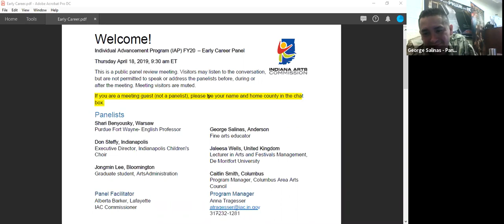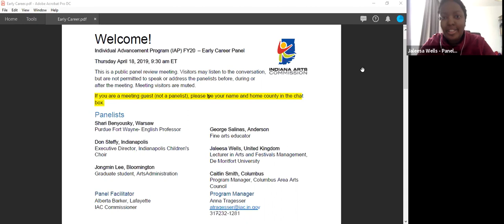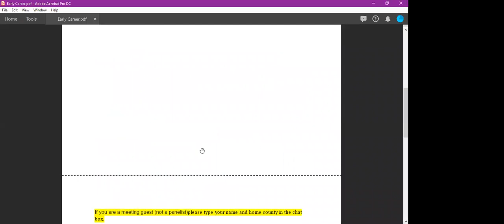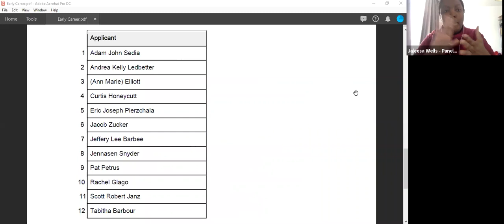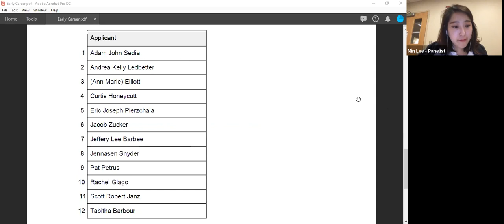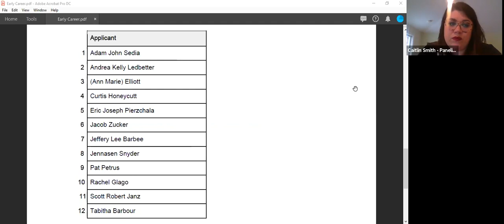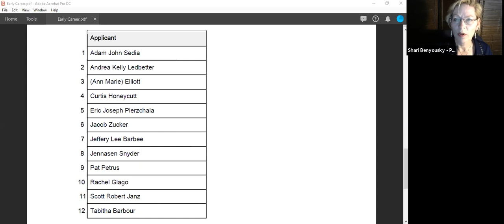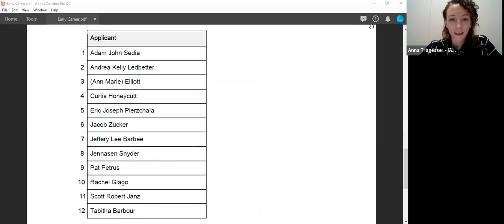FY20 Individual Advancement Program Early Career Panel - 4/18/19, 9:30a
The Individual Advancement Program (IAP) provides support (up to $2,000) to Indiana artists for career development projects. Applicants must plan a project (or phase of a project) that is feasible within the requested budget and completed within the proposed timeline.

Applications Reviewed in this Panel:

Adam John Sedia
Andrea Kelly Ledbetter
Ann Marie Elliott
Curtis Honeycutt
Eric Joseph Pierzchala
Jacob Zucker
Jeffery Lee Barbee
Jennasen Snyder
Pat Petrus
Rachel Glago
Scott Robert Janz
Tabitha Barbour